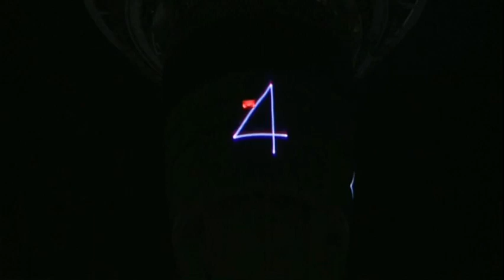New Zealand Fireworks in time of covid 19, no mask 2021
The year 2020 is over as the clock strikes midnight in New Zealand at it  enters 2021. People are seen not using masks. A great fireworks, we feel everyone should see.
Happy new year New Zealand